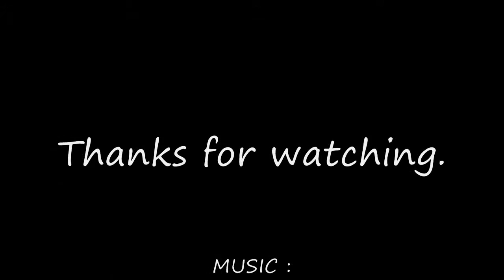Ep:30 JS Vs 4 Harley Davidsons.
Last ride of 2015.